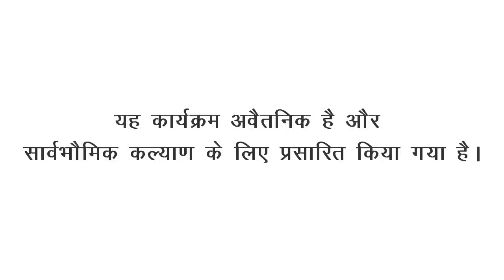जीवन बदलते हैं मन्त्र | Dr Shriram Acharya | रेडियो द्वारका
मन्त्र हमारे प्राचीन संस्कृत शास्त्र-ग्रन्थों द्वारा दी गई अमर धरोहर है। चूंकि मन्त्र हमारी ऊर्जा का प्रवर्धन कर हमें मानसिक प्रबलता एवं शान्ति देते हैं अतः ये वैज्ञानिक भी हैं। यदि प्रमाणित ज्योतिषीय मार्गदर्शन और मन्त्रों का संयोग हो तो जीवन में समस्याओं को दूर कर इसे सुगम, सुखद और शान्तिमय बनाया जा सकता है।

कौन हैं डॉक्टर श्रीराम आचार्य

डॉ. श्रीराम आचार्य, राजस्थान संस्कृत विश्वविद्यालय द्वारा सिद्धांत-गणित ज्योतिष और फलित ज्योतिष के प्रमाणित आचार्य तथा ज्योतिष में ही phd है इस क्षेत्र में उत्कृष्ट प्रतिभा के कारण आप महामहिम राज्यपाल,राजस्थान द्वारा Gold Medal से पुरस्कृत भी हैं।
• ज्योतिष वास्तु अध्यात्म विज्ञान के क्षेत्र में कई पीढ़ियों से traditionally योगदान रहा है।
• दादाजी 95 years आज भी क्षेत्र में यह शक्ति जनकल्याण करते हैं।
• पिताश्री डॉक्टर भोजराज शर्मा आचार्य ज्योतिष के retired professor हैं।
• संस्कृत तथा ज्योतिष के क्षेत्र में बाल्यकाल से ही रुचि है तथा अनेक सामाजिक गतिविधियों में भाग लेते रहे हैं।
•  दिल्ली सरकार एवं अन्य प्रतिष्ठित संस्थाओं द्वारा समय-समय पर पुरस्कृत किया जाता रहा है।
•  दिल्ली सरकार में संस्कृत के शिक्षक के रुप में बच्चों को संस्कृत श्लोकों के द्वारा विशेष तौर पर नैतिक शिक्षा देने में रुचि रखते हैं।
•  ज्योतिष-वास्तु-अध्यात्म से संबंधित विविध प्रकार के विश्वस्तरीय और राष्ट्रीय सम्मेलन तथा तथा seminars में भूमिका निभाते रहें हैं।
•  प्रतिष्ठित समाचार पत्रों एवं पत्रिका Research Journals  में लेख प्रस्तुत होते रहते हैं।
•  शास्त्रों में निहित मानव जीवन की उन्नति करने वाली शिक्षा को ग्रहण करने तथा उनसे जनसाधारण को लाभान्वित करने में तत्पर रहते हैं।
•  इनके वक्तव्य संस्कृत में लिखे गए मूल शास्त्रों तथा प्राचीन ग्रंथों पर आधारित होते हैं।

Radio Dwarka,
India’s First Online Community Radio,
1st July 2020, Thursday

Campaigns